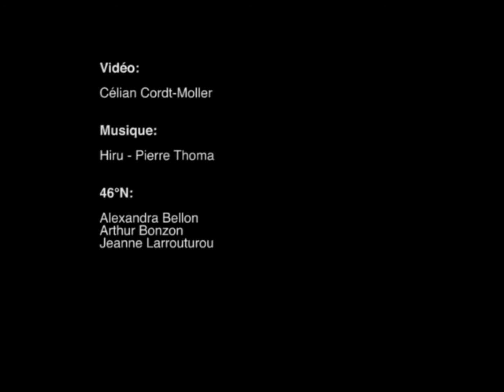46°N / "Mask, phones & sponges" concert à l'Abri 2015 (trailer Célian Cordt-Moller)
46°N:
Alexandra Bellon, Arthur Bonzon, Jeanne Larrouturou: percussions
En hors piste sur le 46ème parallèle, les musiciens calculent le volume d'une zone circulaire non délimitée...
"Mask, Phones & Sponges" c'est presque du japonais, presque de la magie noire, presque aussi contendant, affuté qu'une pince à linge, c'est presque à l'Abri. (Rictus & grimaces interdit)